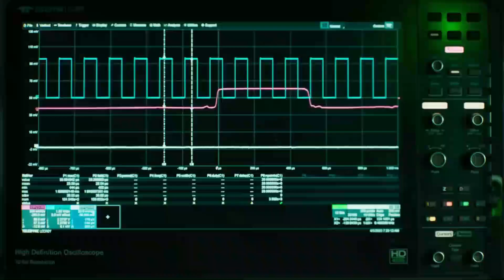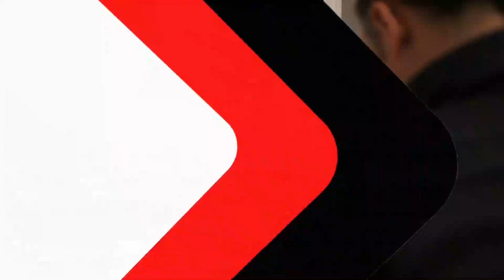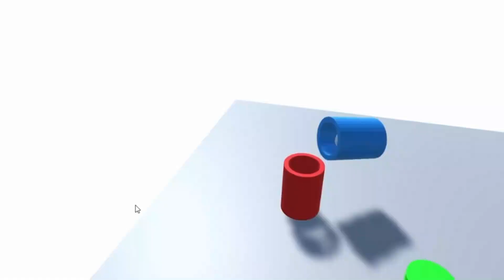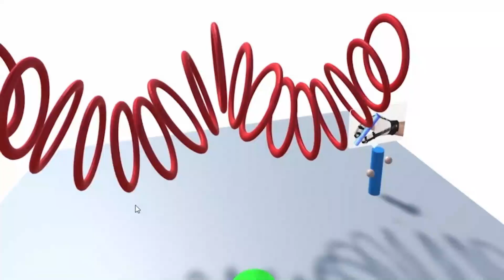INGENIOUS INVENTIONS THAT YOU SHOULD KNOW ABOUT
Discover a world of remarkable ingenuity with these groundbreaking inventions that redefine innovation. From futuristic technologies to clever problem-solving creations, these incredible inventions promise to captivate your imagination and revolutionize the way you see the world.

00:00 - IN THIS VIDEO
00:13 - MOTOROiD2
00:58 - Makani
02:12 - Microsoft Project Silica
03:05 -  SR-02
03:55 -  SR-02
04:41 - Matador Droplet
05:20 - Miller SafEscape
05:49 - ScreenDress
06:30 - LEXUS HOVERBOARD
07:12 - Fluid Reality